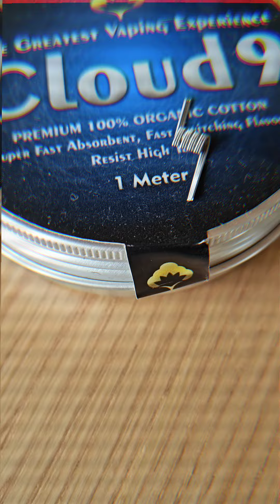DopeR rba by VWM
a quick little video, First look and build on dopeR 🔥❤️ it is beautifully made, the flavor is as always top notch from VWM ❤️ love it,, have a dopeR day everyone 🔥vapelove